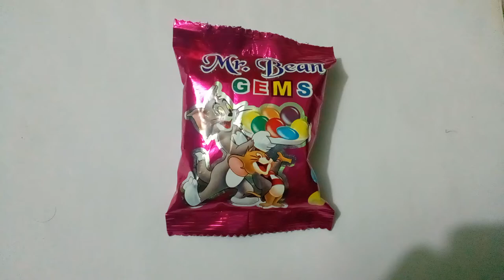yummy chocolates gems। 50 surprise gems available। amsr